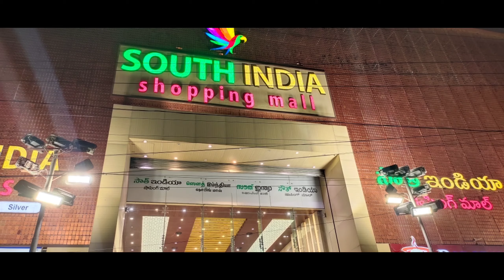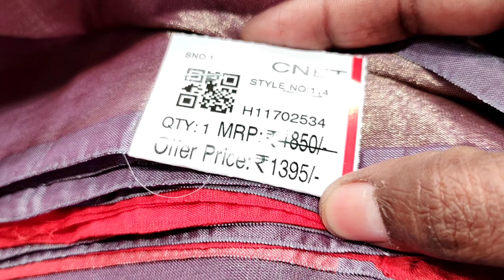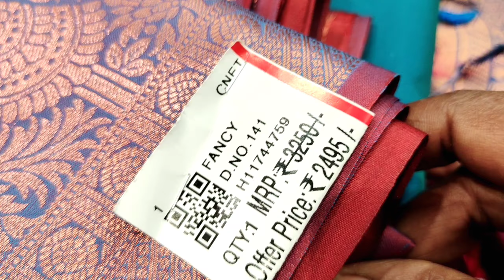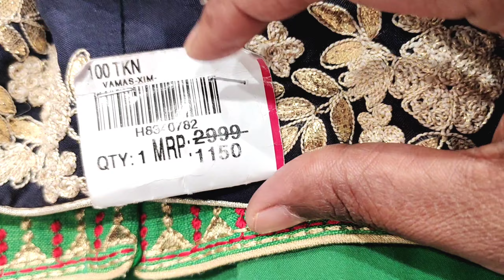South India Shopping Mall Pattuchiralu భారీ తగ్గింపు 1+1|50%off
pochampallysarees
kuppadamsarees
partywear sarees
catalogue sarees
lenin sarees
wholesale shopping
kota sarees
sarees madina
madinalatest sarees collections
kuppadam sarees
south sarees
ashadamoffer sarees
specialdiscount sarees
specialoffer sarees
sarees tule
indian wedding
fashion shop
dailywearsarees business
crapedailywearsarees at1000
dailyuseitems wholesale
saree tales
prashanthi sarees
linen sarees
chendheri sarees
sarees collections